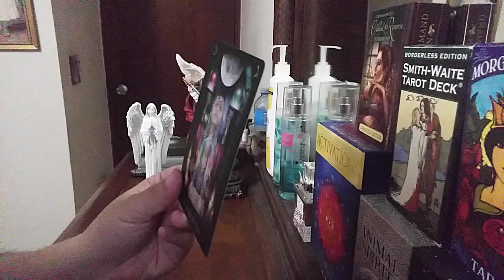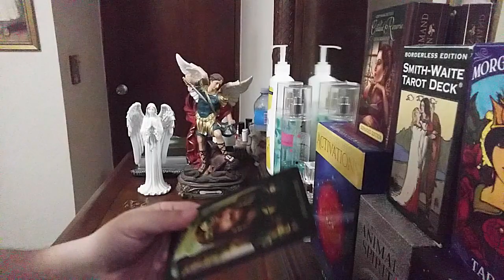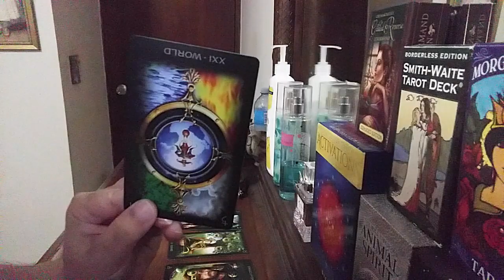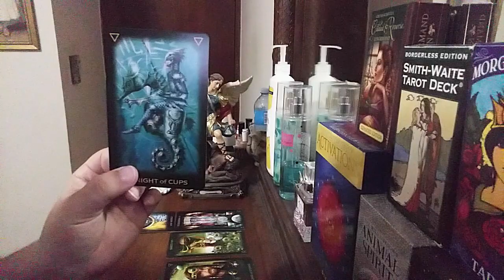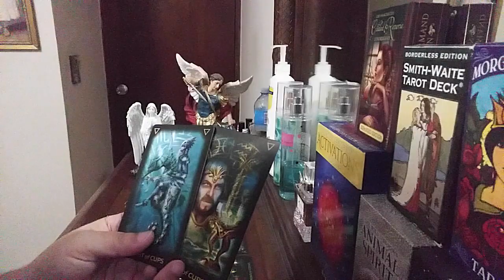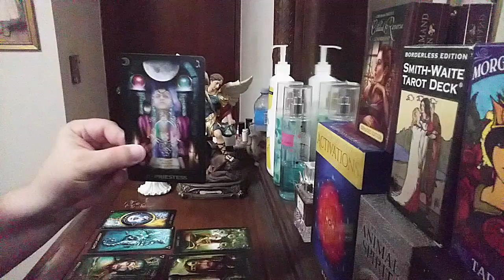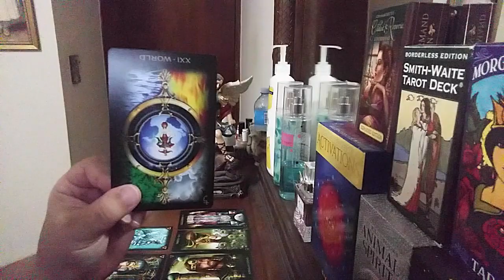Gemini FEBRUARY 2021 CURRENT LOVE SITUATION "Take Advantage Of This Potential New Love"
Gemini love reading February 2021 current love situation current love energies.